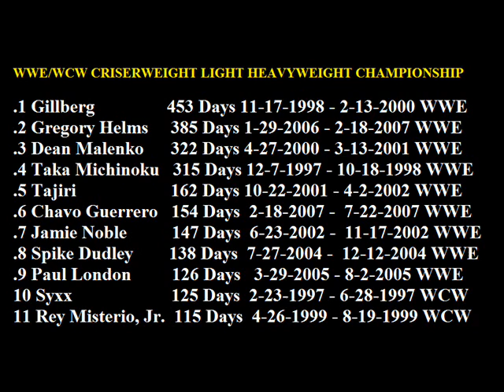Top 11 Longest Reigns WWE LIGHT HEAVYWEIGHT & WCW CRUISERWEIGHT CHAMPIONS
10 Syxx                      125 Days  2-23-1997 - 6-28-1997 WCW
11 Rey Misterio, Jr.  115 Days  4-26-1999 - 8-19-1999 WCW

I Really Think they should Bring this Title back and use it on the Smackdown Brand!